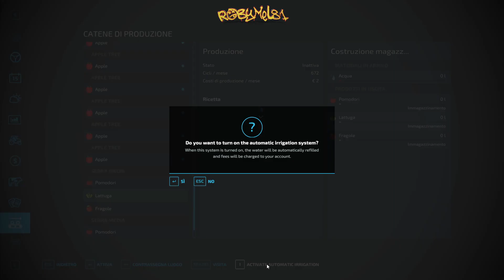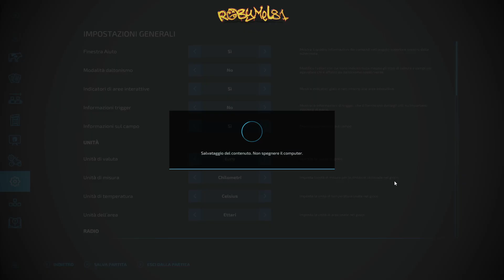IL MEGA POLLAIO 🐔 LE CAMPAGNE FRANCESI ➤ 13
🖥️⌨️ Specifiche del mio Pc:
Processore: Ryzen 9 5900x --
Scheda Madre: Asus Tuf B550Plus Wifi --
Scheda Video: Asus ROG STRIX GTX 1070 8gb --
Alimentatore: Corsair 850W 80+ Gold --
SSD: WD Black 1 tb M2 NVME 4.0 --
Ram: Patriot 32gb 3200Mhz DDR4 --
Case: Empire Gaming Diamond RGB ATX --

OPPURE
💰  Diventa un supporter del canale con una piccola donazione: